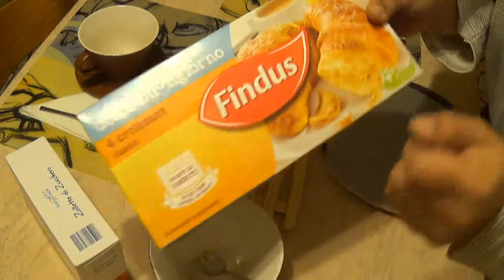Um bom cafè-da-manhã para o dia começar bem ! Chega mais então...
♦♣Me acompanhe baixando tbm minha pròpria APP
According to Adry